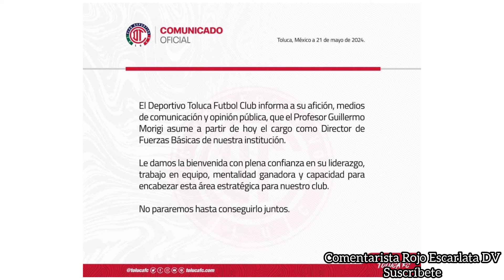¡Leo Fernández no regresara a Toluca!, Estos jugadores del Toluca se Tendrían que ir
Daniel Velazquez el Oso
Es un Canal de Youtube dedicado a las cosas culturales, Tendencias, reportajes, turismo, viajes, documentales, clases de historia, temas de interés social, podcast, vlogs y muchas cosas más, incluso comedia, ven te invito a que te des una vuelta por el canal.

Dedicado al Análisis y Comentar ejerciendo Periodismo Deportivo del futbol mexicano y al futbol mundial

ENTREVISTA DE FUTBOL, COLOMBIANAS OPINAN DEL FUTBOL MEXICANO:

Dedicado a analizar, reaccionar y debatir sobre Pokemon, Dragon Ball entre otros animes.
Lucario y Ash se fusionan y serán como Greninja Ash
Twitter de Maestro Oso 21 DV:

Subimos mucha variedad y cosas que no podríamos subir en nuestro primer canal, ya que es un contenido más relajado.
Jose Jose a un año de su partida.

Para estar en contacto directo para Chatear tenemos ya grupo o comunidad de Discord: